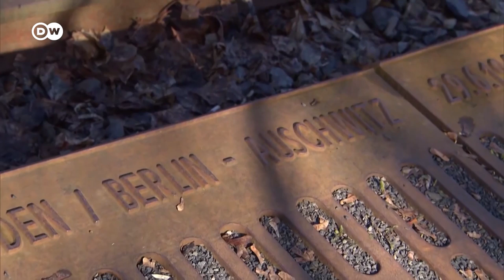Germany's special relationship with Israel | DW News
After the Holocaust, the mass murder of 6 million Jews by Nazi Germany, a special relationship has developed between Germany and Israel. It took decades of rapprochement for the two countries to establish a partnerschip.